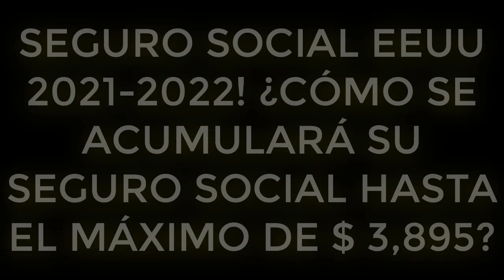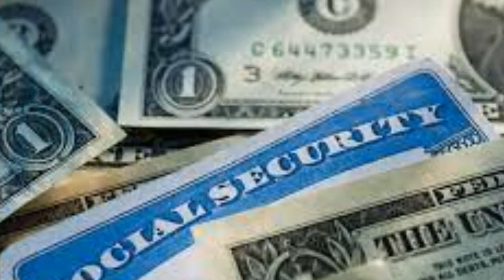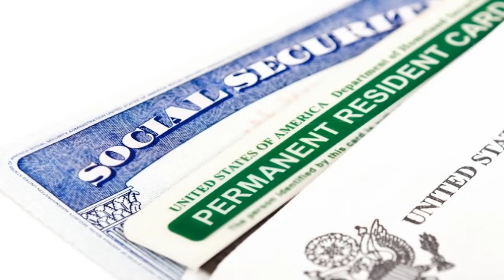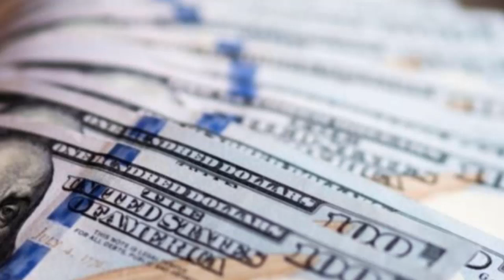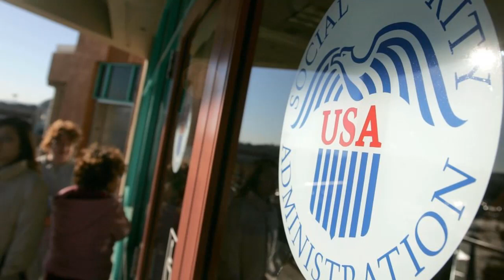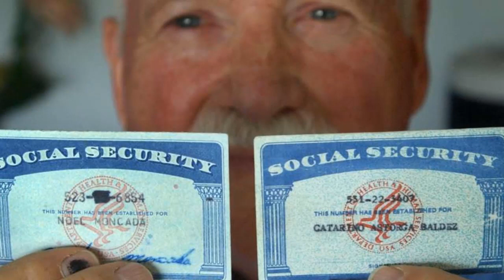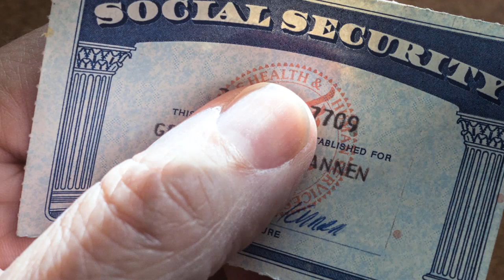SEGURO SOCIAL EEUU 2021-2022! ¿CÓMO SE ACUMULARÁ SU SEGURO SOCIAL HASTA EL MÁXIMO DE $ 3,895